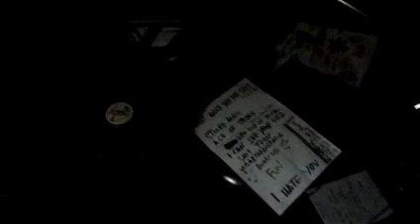Filthtones - Live from the pandemic 2021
13th Tribute To The Roots of Lux Interior 2021!